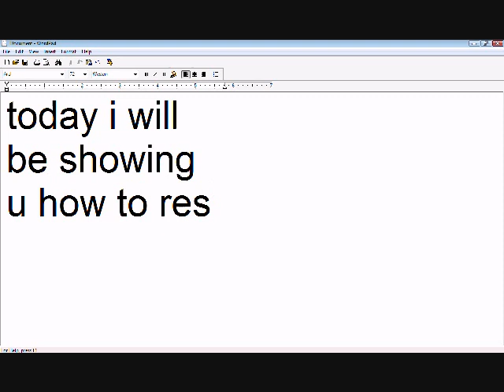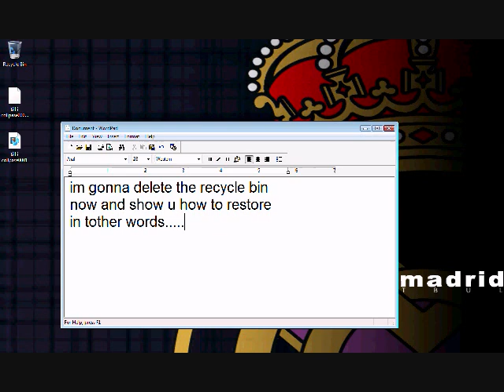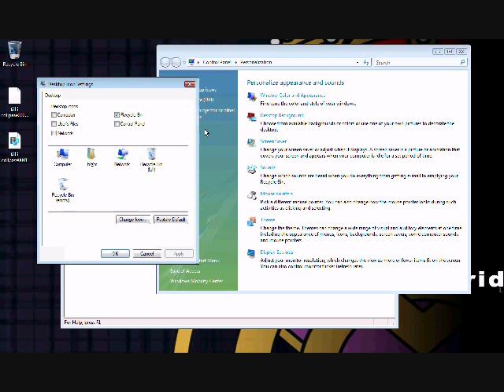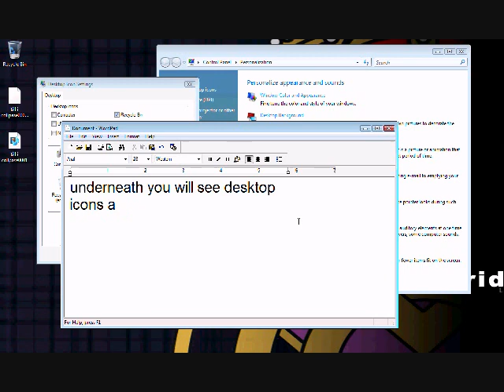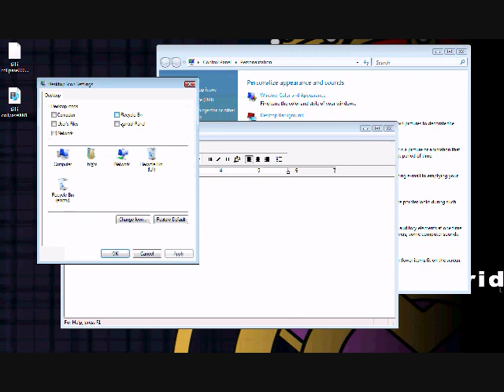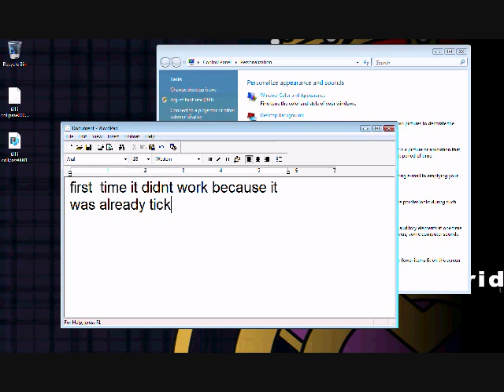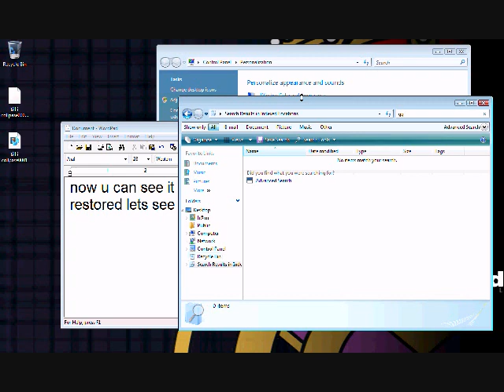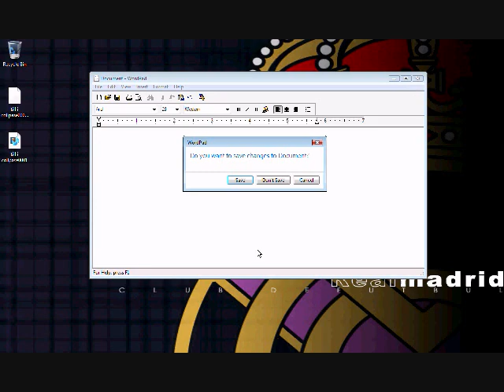How to restore recycle bin